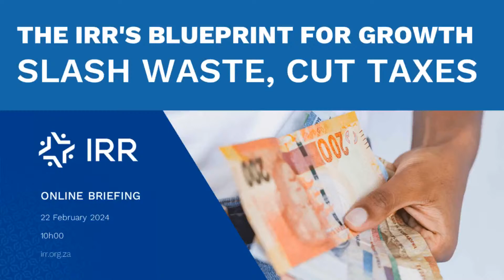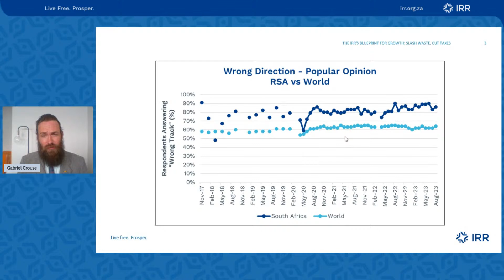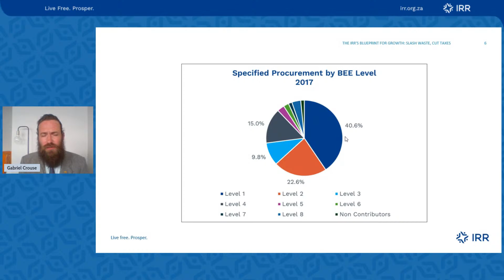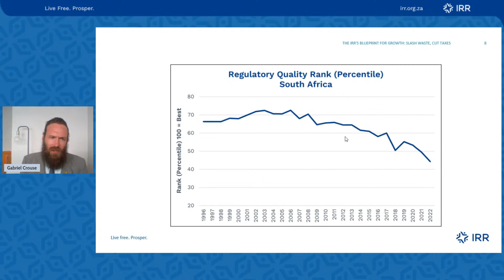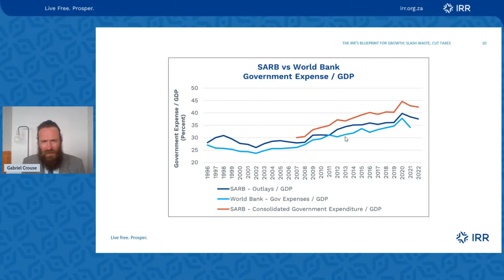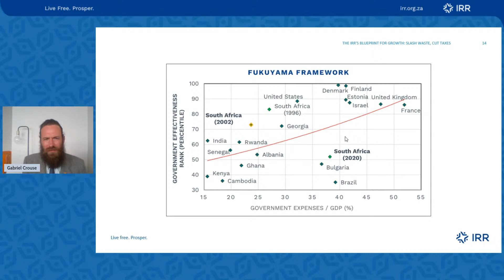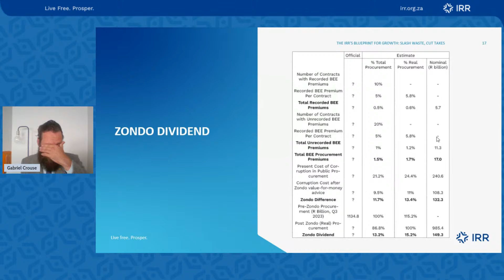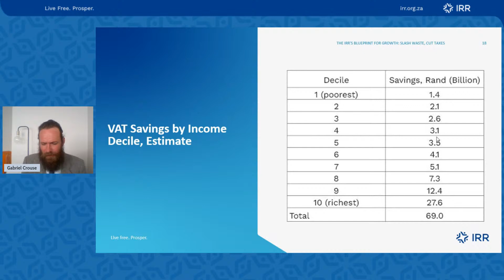The IRR's Blueprint for Growth: Slash waste, cut taxes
Since 1996, South Africa’s government has become more expensive but less effective. What is to be done about this?

Join IRR Fellow Gabriel Crouse and IRR CEO John Endres as they discuss their newest IRR report detailing ways to address the situation and ensure that the government (and taxpayers) get the best bang for their buck.

Date: Thursday 22 February
Time: 10:00 - 11:00
Speakers: Gabriel Crouse, Dr John Endres, and Hermann Pretorius